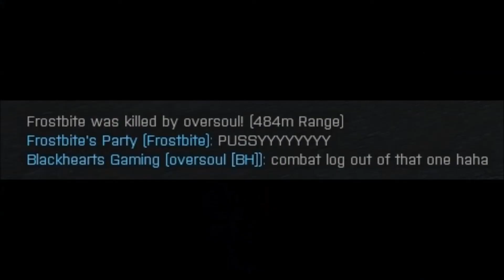frostbite brutal end to drag n bag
At what point during the 16 kilometer stern chase did you ponder what awaited at the end of your journey? haha :D